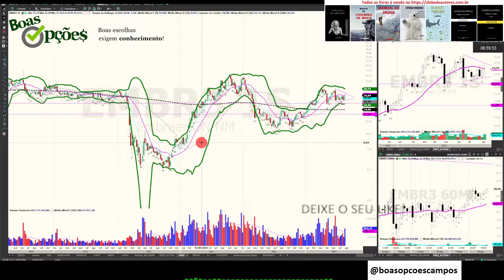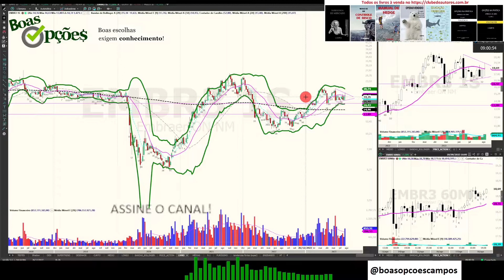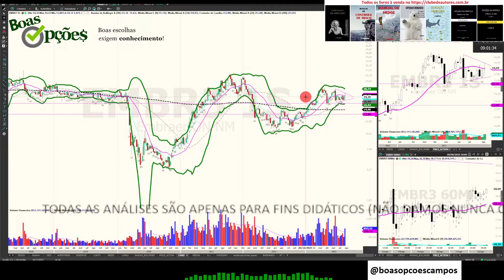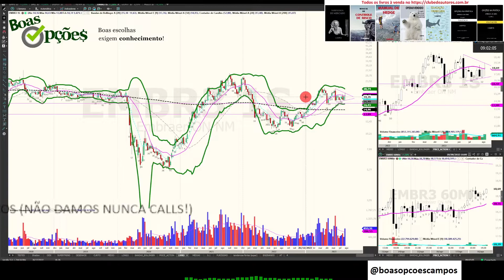AQUILO QUE NINGUÉM TE DIZ SOBRE O MERCADO